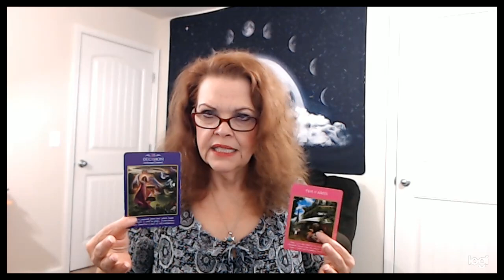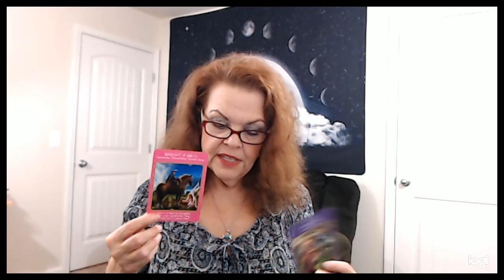Scorpio March 23, 24, 25, 26, 2020 Clear YOUR Vision!